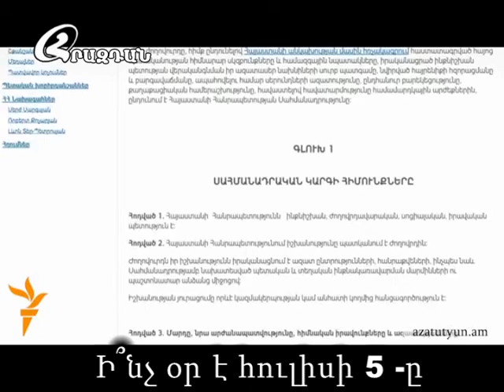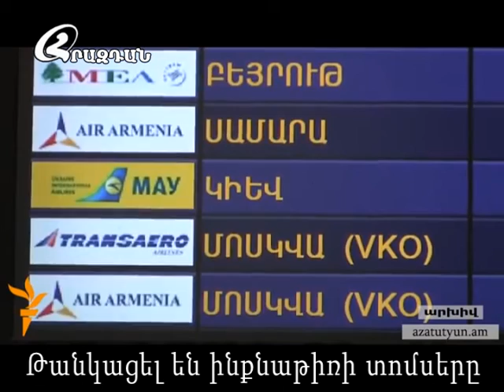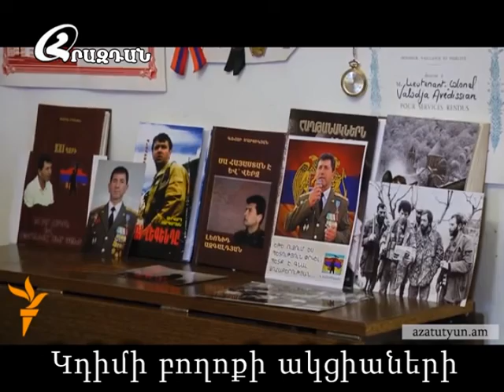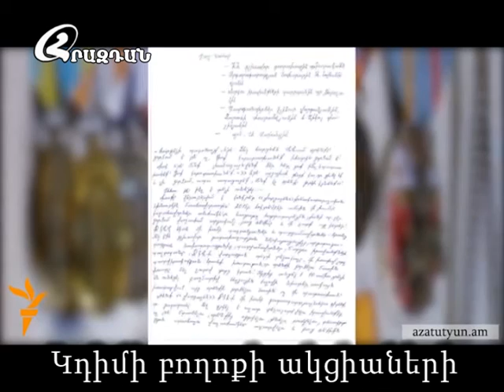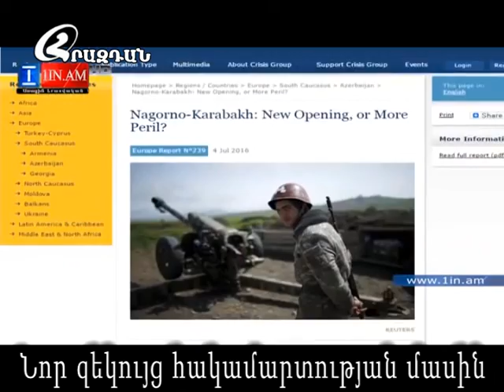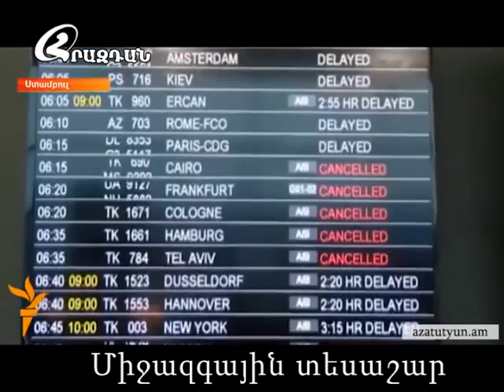hrazdantv Լուրեր 06 07 2016